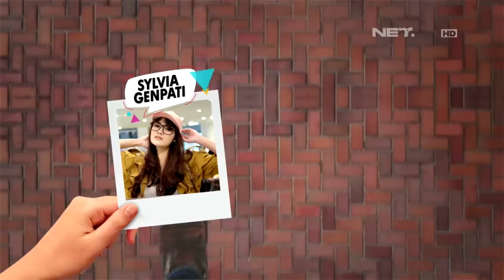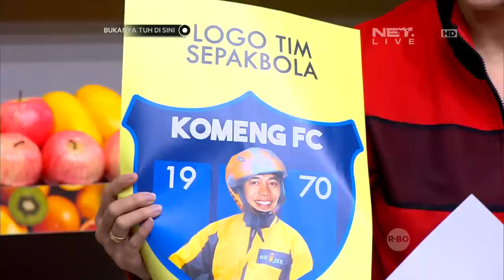Bukanya Tuh di Sini - Begini Jadinya Kalau Komeng Jadi Punya Klub Sepak Bola (1/3)